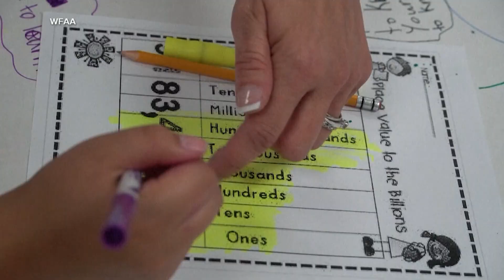Texas schools can now include the bible in their curriculum.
In a 8-7 vote Friday, the Texas School Board of Education approved the 'Bluebonnet Learning' materials.